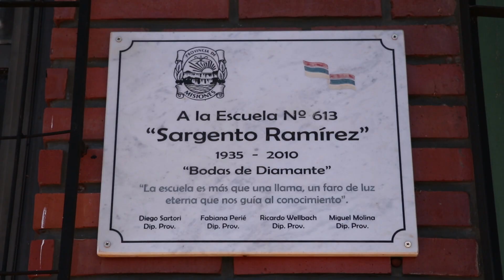Gurises Felices en Tobuna (San Pedro)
Estuvimos en la Escuela de Frontera de Jornada completa N°613 de Paraje Tobuna. Los chicos se sorprendieron con el Show de Poca Sopa con malabares y trucos de magia. Además, cantaron y bailaron con la gallina turuleca y la vaca lola.